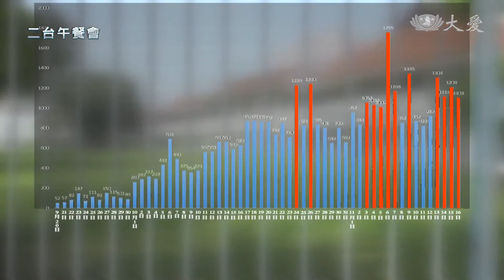20201124 【醫療】CMCO"管"不住大馬疫情？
馬來西亞政府落實有條件行動管制令已有兩個星期，但COVID-19疫情卻沒有平復的現象。一些民眾和媒體紛紛提出質疑，認為政府應該趁早實施更嚴厲的行動管制令，以斬斷病毒感染鏈。時事評論員林志翰認為，政府在實施任何防疫政策的同時，都必須進行多方考量，尤其是人民的生計。因此，民眾應該對防疫政策有耐心，同時盡力配合，才能保證防疫效果。
民眾 江寶萍：「很好啦 不然如果沒有這個，有條件行動管制令的話，就那個疫情更擴散 更嚴重。」

民眾 法伊茲：「我認同這次的(有條件)行管令，它可以讓多數人待在家，傳染率就會因此減少。」

記者 蔡迪根：「有人認同有條件行動管制令的落實，但也有人認為，政府應該管制得更嚴謹。」

民眾 蒂努莎：「其實我覺得政府應該，重新實施行動管制令，現在確診人數每天都在增加，可能在那些疫情比較嚴重的地方，實施行動管制令一段時間，才能平復疫情。」

民眾 再娜卜：「我覺得至少兩個星期的，行動管制令更好，可以更有效地控制疫情，如果像現在的，有條件行動管制令的話，確診人數又上又下 就會沒完沒了。」

馬來西亞政府從11月9號，開始在全國九個州屬落實為期四個星期的有條件行動管制令。兩個星期過去了，COVID-19疫情卻沒有平復的現象，每天的確診人數還是頻頻突破4位數。一些民眾和媒體紛紛提出質疑，認為政府應該趁早實施更嚴厲的行動管制令，以斬斷病毒感染鏈，而時事評論員林志翰認為，政府在實施任何防疫政策的同時，都必須進行多方考量，尤其是人民的生計。

時事評論員 林志翰：「財(政部)長在國會宣布的，財政預算裡面他有說，行動管制令第一期的鎖國的效果，對經濟的打擊 是每日損失，估計有20到23億(令吉)那麼多，所以我國經濟 也不能夠再遭受，再多一次的 這樣子的打擊，畢竟也有一些人是自僱的，如果再重回第一次，行動管制令的話，這些人就手停口停，所以這個時候，政府在眾多的考慮之下，要平衡大家的生計 還有疫情，所以頒布了有條件行動管制令，即使是最嚴厲的行動管制令，那時候疫情裡面最嚴重 ，也需要34天 ，才把那個每日新增病例，壓低在50以下，所以一定要有一些時間。」

無論政府實施多嚴厲的防疫措施和政策，他們都需要一定的時間才能開始見效，因此民眾應該對防疫措施和政策有耐心，同時盡力配合，才能保證防疫效果。

時事評論員 林志翰：「因為很多人在外面，有一些人不遵守標準作業程序，所以有條件行動管制令的，那個措施效果 就大打折扣，疫情期間 保護自己就是照顧大家，有事出門的時候，記得要保持個人的衛生，要遵循標準作業程序，有必要的時候戴上口罩，回來要勤洗手，上次 第二波疫情我們可以壓下來，所以這一次 我們肯定也辦得到，對抗疫情是人人的責任。」

一個人的力量或許微不足道，但只要人人都全力配合防疫，並保持謹慎的態度，相信疫情一定會有平復的一天。

馬來西亞報導：蔡迪根 李佳營。